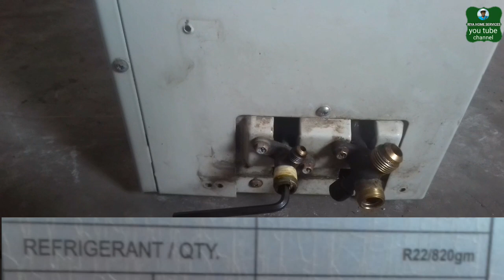bina vacuum pump ke ac ko kaise thik kare | how to vacuum split AC for without vacuum pump | beck pr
bina vacuum pump ke ac ko kaise thik kare  how to vacuum split AC for without vacuum pump beck pressure
इस चैनल पर आपको और भी अच्छी वीडियो देखने और सीखने के लिए मिलेगा